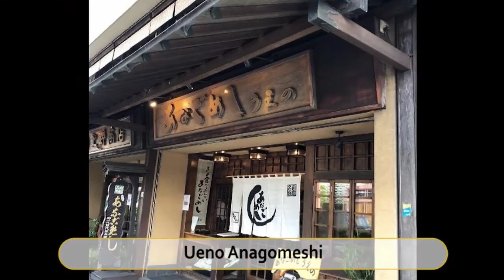Best Restaurants and Places to Eat in Hatsukaichi, Japan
Hatsukaichi Food Guide. MUST WATCH. We have sorted the list of Best Restaurant in Hatsukaichi for you. With the help of this list you can try Best Local Food in Hatsukaichi. You can select best Bar in Hatsukaichi.

And Lot more about Hatsukaichi Food and Drinks.

It's not the "Ranking" of Best Restaurants in Hatsukaichi, it is just the list of best Eating Hubs as per our user's ratings.

List of "Best Restaurants in Hatsukaichi"

Yakigaki No Hayashi
Kakiya
Ueno Anagomeshi
Okonomiyaki Kishibe
Momijido
Yamadaya
Itsuki Coffee
Fujiiya, Miyajima Honten
Cafe Lente
Miyajima Brewery